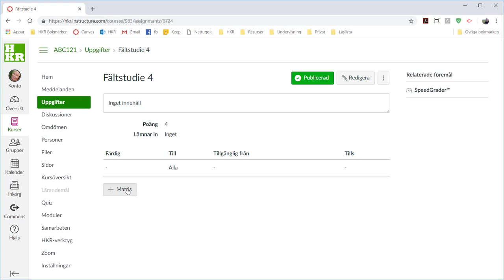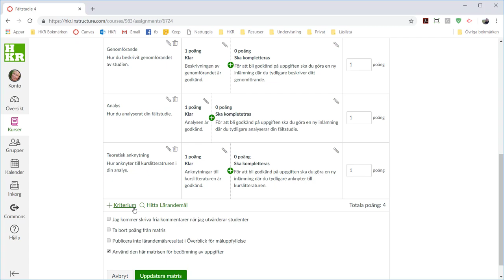Bedömningsmatriser i Canvas - Återanvända en matris